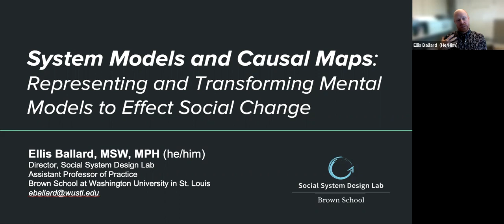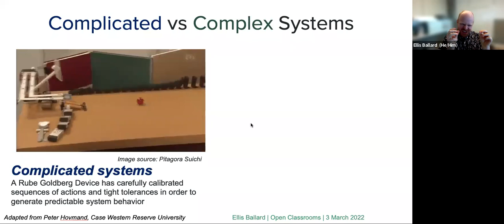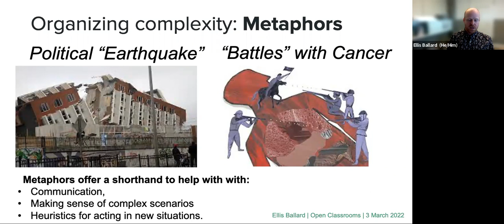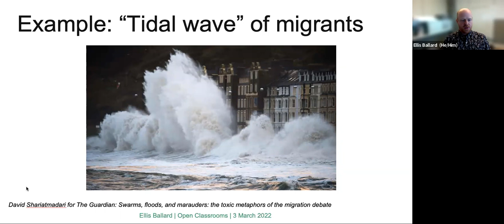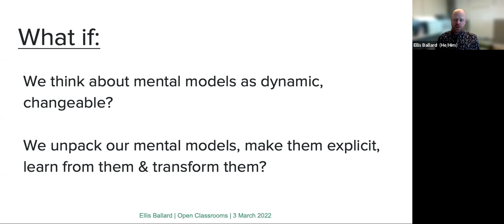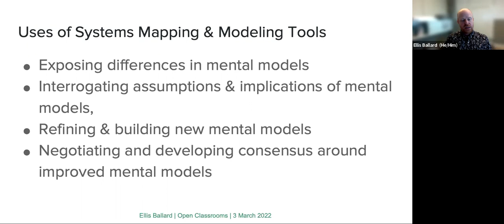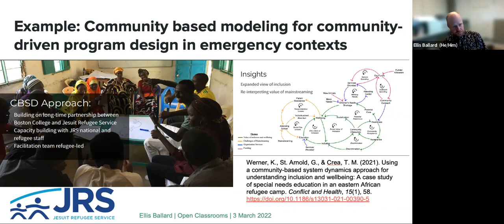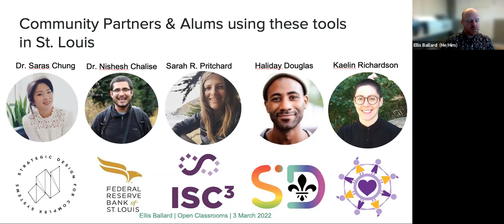System Models and Causal Maps: Representing and Transforming Mental Models to Affect Social Change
In this webinar, Brown School Social System Design Lab Director Ellis Ballard  discusses system models and causal maps as essential tools representing and making sense of complex problems in social systems. He examines the often overlooked step of problem definition in system change efforts, and explores the use of mapping and modeling tools to facilitate dialogue and mobilize collective effort to address complex systems challenges. This program is part of the Brown School Curriculum Showcase.